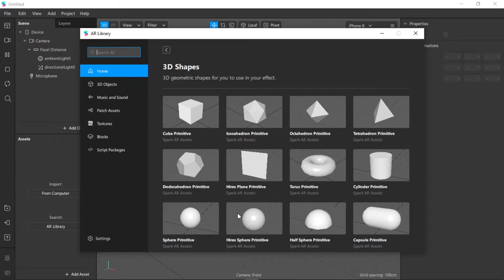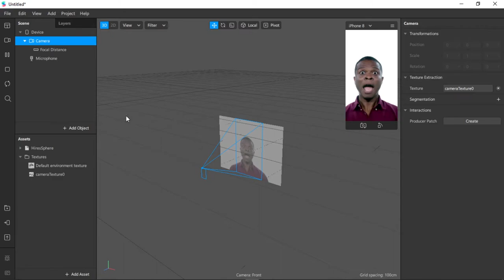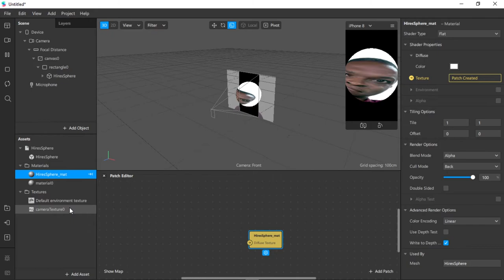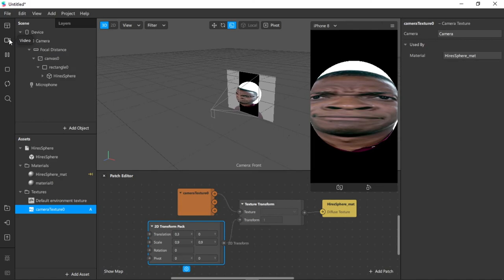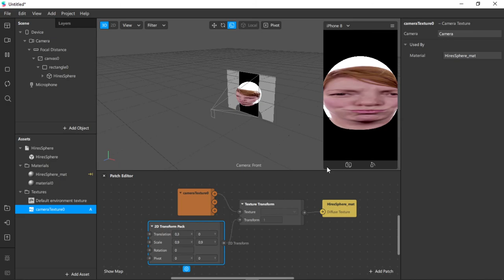Fisheye Instagram Filter [ Spark Ar ]